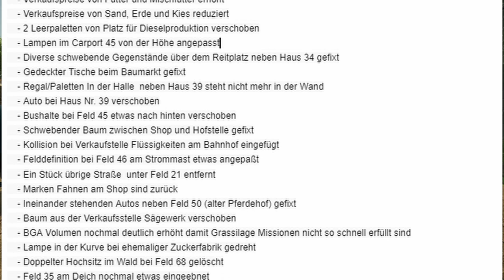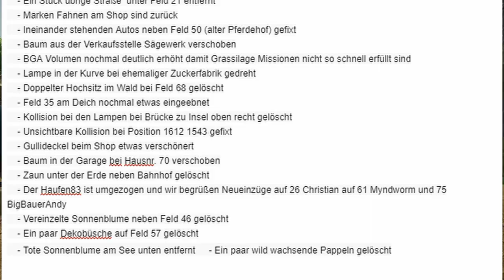LS22/FS22 - 2 Updates - 4 Neue MODS - Modhub - Schuitemaker SIWA 240 - Neu Bartelshagen 2022